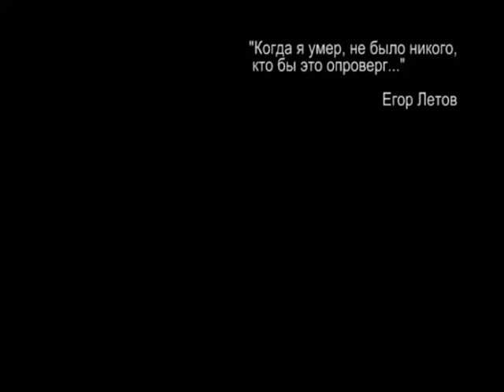Пам пам парам